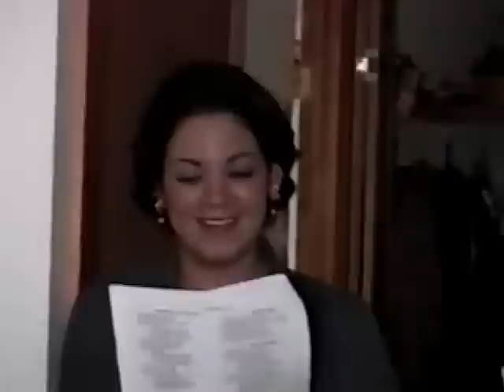1999 Xmas at Abuela's Part 2